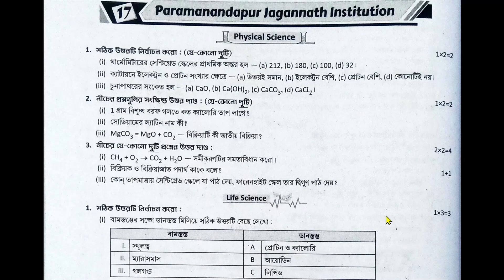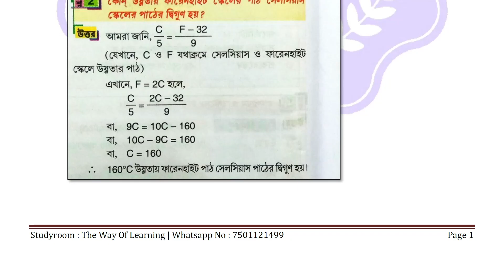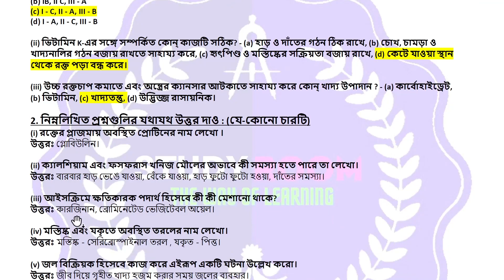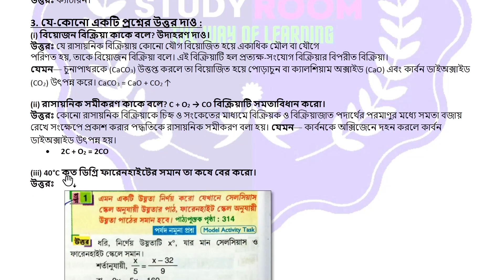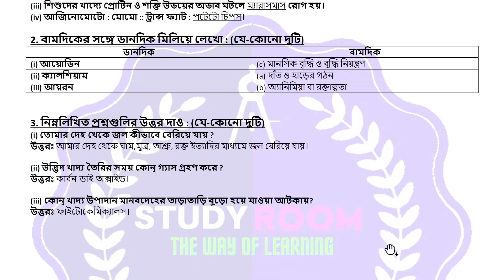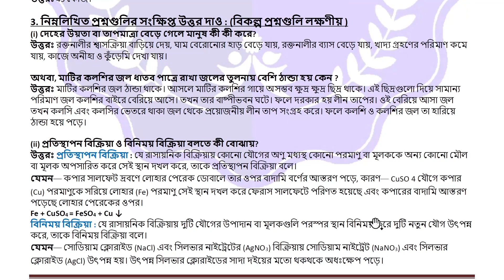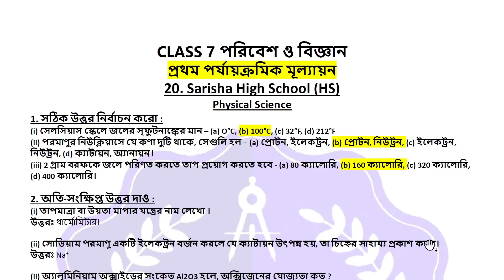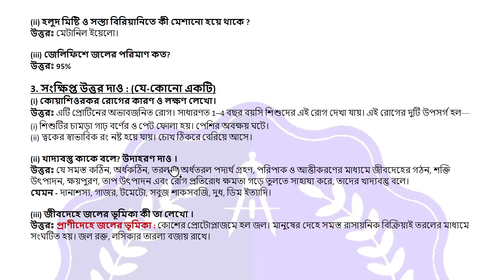class 7 ray o martin science | class 7 proshno bichitra poribesh |model 17 to 20 |2024|1st summative